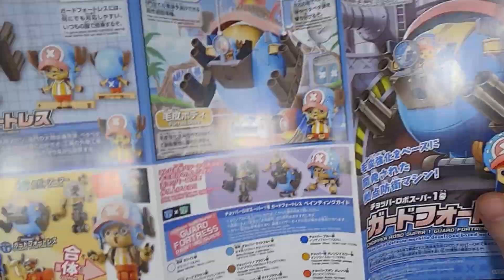Chopper Robo Super 1 Guard Fortress | One Piece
ขอบคุณทุกๆ การติดตามครับ
Thank you for every follow.